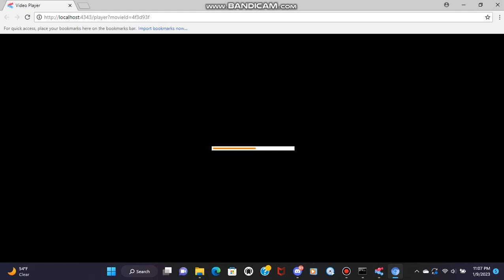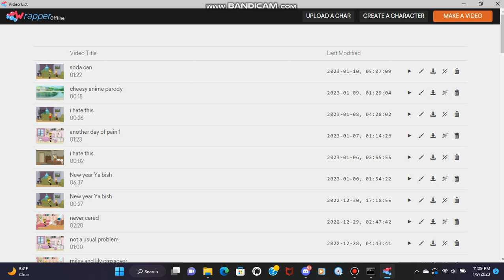Miley Throws a can at Me and carson/ Grounded (with @CarsonWrapperAnimations2K02 )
Well, Back at it again with another miley video. Yes The unreal show episode will happen next week. since we are still looking for my airpods.

also, Who freezes a can for 12 years?

miley gets a can that it's been freezing for 12 years and throws it at us and gets grounded for it.

introduces @CarsonWrapperAnimations2K02 .